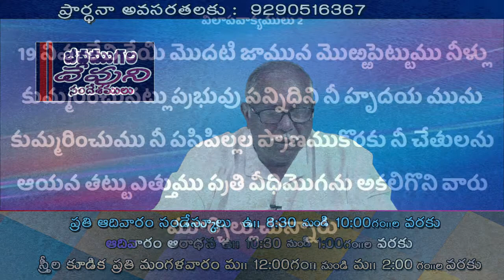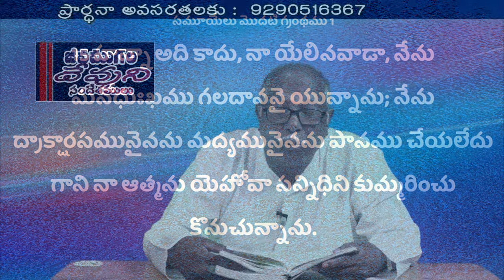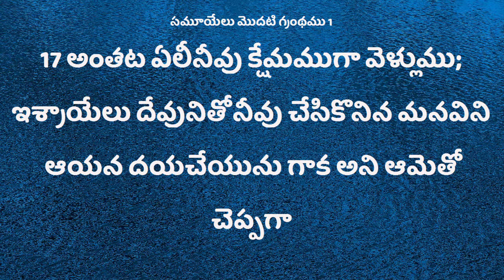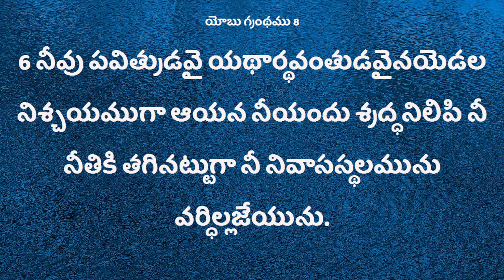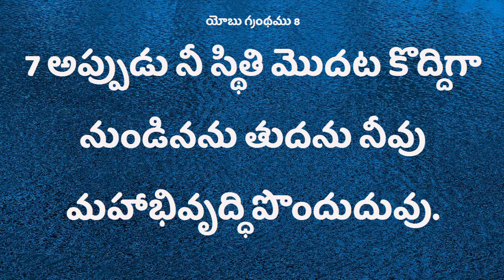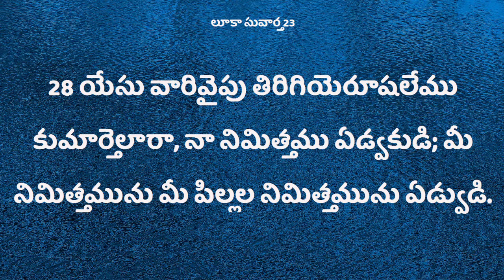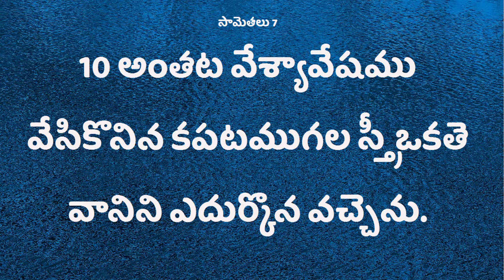Deevena Sandesalu Pastor .P.V.Ratnam Garu Nov 0219